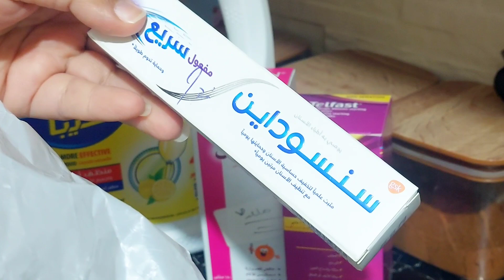خمس خطوات للوقاية الفعالة من نزلات الشتاء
١  اعتمدى الاكلات الخفيفة سهلة الهضم
٢ الفواكه واهميتها في التخلص من البرد
٣   المشروبات الساخنة
٤  تهوية المنزل واستخدام الديتول والتطهير الدائم
٥  البعد عن كثرة الادوية
خمس خطوات للوقاية من نزلات الشتاء

1. اغسل يديك بانتظام: يعد غسل اليدين بانتظام أحد أهم الإجراءات للحفاظ على نظافتهما والوقاية من الأمراض المعدية. استخدم ماء وصابون فعال لمدة 20 ثانية على الأقل، وخصوصًا بعد العطس أو السعال أو لمس الأسطح الملوثة.

2. احمِ نفسك وعزل نفسك عن المصابين: حاول تجنب الاقتراب من الأشخاص الذين يعانون من نزلات البرد أو الأنفلونزا. الالتزام بمسافة آمنة وتجنب الاتصال المباشر يقلل من خطر الإصابة بالعدوى.

3. احرص على تغذية صحية: قوِّي جهاز المناعة الخاص بك من خلال تناول وجبات متوازنة وغنية بالفيتامينات والمعادن. تناول الفواكه والخضروات الطازجة، والأطعمة التي تحتوي على فيتامين C مثل البرتقال والفراولة، والبروتينات الصحية مثل اللحوم البيضاء والمكسرات.

4. احرص على النوم الجيد: يعد النوم الجيد جزءًا أساسيًا من صحة جهاز المناعة. حاول الحصول على 7-8 ساعات من النوم في الليل لتعزيز جهاز المناعة وتقوية جسمك.

5. احمِ مجاري التنفس: يُعتبر التنظيف الجيد وترطيب مجاري التنفس أمرًا مهمًا للوقاية من نزلات الشتاء. استخدم الماء المالح أو البخاخات اللازمة لترطيب الأنف والحلق. كما يمكنك استخدام المرطبات للمساعدة في ترطيب الهواء في منزلك.

لا تنسى أن تلتزم بالتوجيهات الصحية العامة المتعلقة بارتداء الكمامات والتباعد الاجتماعي لتقليل انتشار العدوى.

"استعد للشتاء مع أروع مشروبات الشتاء الدافئة والمنعشة!"
"استمتع بأجواء البرد مع أشهى مشروبات الشتاء الساخنة والمريحة"
"دلل نفسك بألذ مشروبات الشتاء لطرد البرد وإشعال الدفء"
"تجربة فريدة مع مشروبات الشتاء: اكتشف النكهات والأعشاب الساحرة"
"استعد للبرد مع مشروبات الشتاء العتيقة والحديثة ذات الطابع الفريد"
"استمتع بأجواء الشتاء مع مشروبات ساخنة مفعمة بالنكهات الغنية"
"استمتع بأمسيات الشتاء مع مشروبات دافئة تذوب البرد وترتقي بالتجربة"
"استمتع بالشتاء بألذ المشروبات الساخنة التي تبث الدفء في قلبك"
"استكشف عالم مشروبات الشتاء: من الشوكولاتة الساخنة إلى الشاي العطري"
"استمتع بالبرد مع مشروبات الشتاء الفاخرة والمبتكرة: اكتشف الأصالة والتجدد"
مشروب علاجي للبرد
مشروب منعش لمكافحة البرد
شراب طبيعي لعلاج الأعراض البردية
مشروب فعال لتخفيف الأعراض الناجمة عن البرد
مشروب مقاوم للبرد وتعزيز الجهاز المناعي
مشروب ساخن لتهدئة الأعراض البردية
شراب مريح لتخفيف الاحتقان والسعال الناجم عن البرد
مشروب شتوي فعال للتخلص من البرد
مشروب طبيعي لتسريع عملية التعافي من البرد
مشروب قوي لتخفيف في الوصف والتسويق لمشروب علاج البرد

الوصفه عباره عن
ليمون
نعناع
ينسون
كمون
حبة البركه
عسل نحل